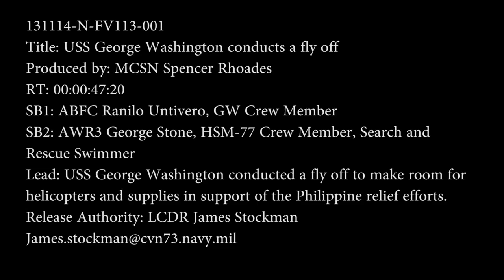131115 N FV113 001 Footage